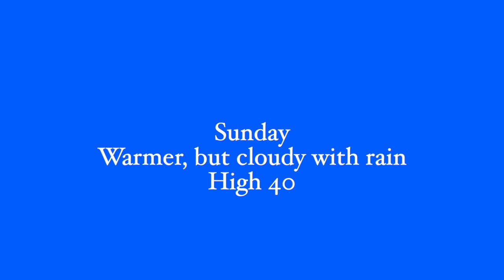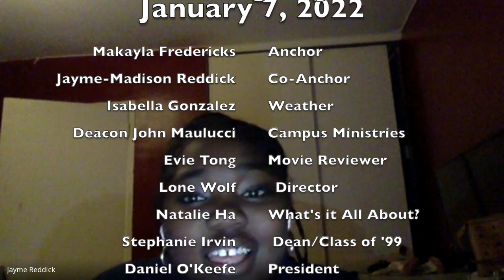Morning Flight January 7, 2022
It's a new year and with it a new episode of Morning Flight.  On today's show, Makayla and new co-host Jayme Madison inform you on the latest news from the school, including our return to the building this Monday.

Plus,
- Deacon John tells us What's It All About when it comes to the date of the Feast of the Epiphany;
- Jayme-Madison interviews new Dean of Students Stephanie Irvin;
- Evie visits the Crystal Corner; and
- new weathercaster, Isabella Gonzalez, has your weekend forecast.